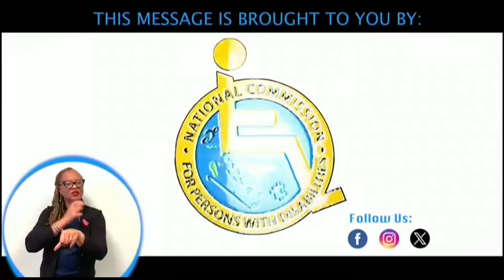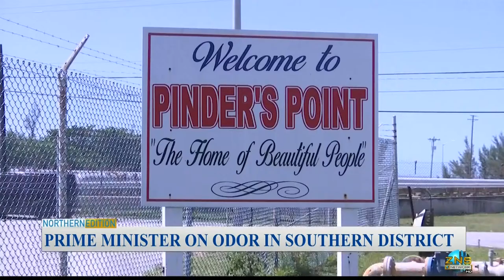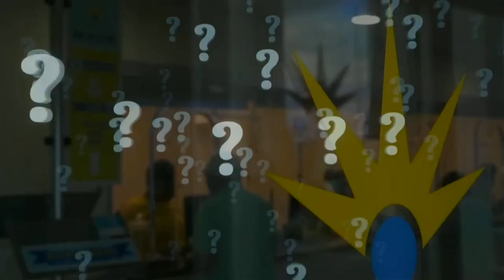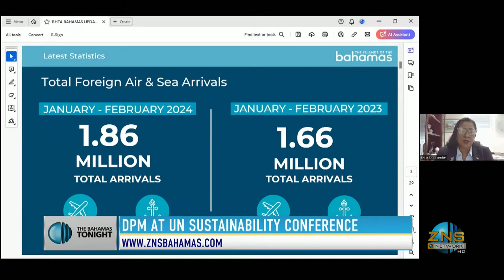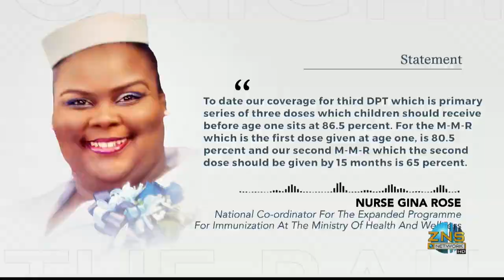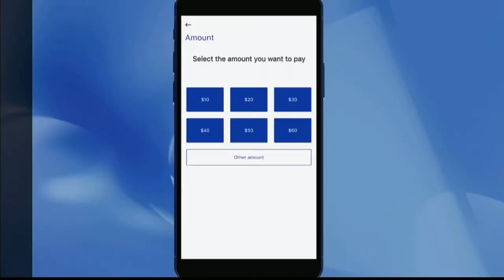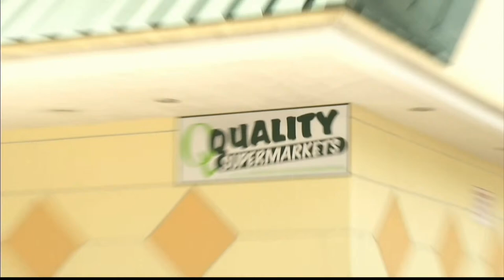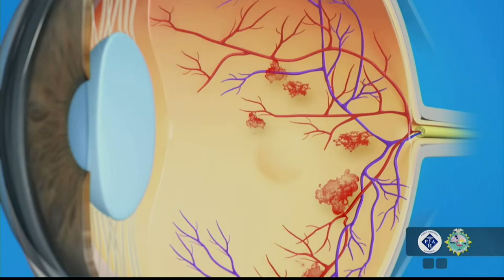The National Report - April 19th, 2024